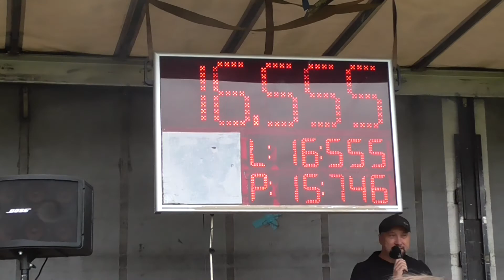SDH Kozmice (OP) - XIII. kolo MSL Stará Ves - Kujavy